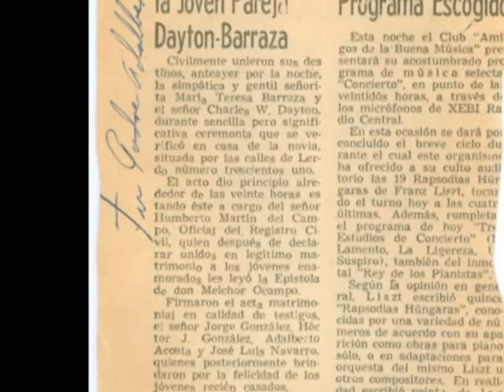Teresa Dayton Part 1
Teresa Dayton memorial video part 1